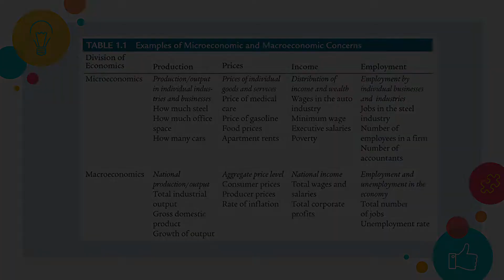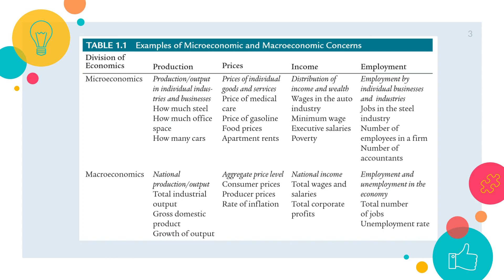Microeconomics VS. Macroeconomics in Urdu/Hindi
We know what is Microeconomics and Macroeconomics as individual branches of Economics but we haven't contrasted them yet. Hence, in this video we are going to contrast both the things at the same time. Let's get into it.

FAQ:
1. Where are you from?
I am from Pakistan.
2. What is your profession?